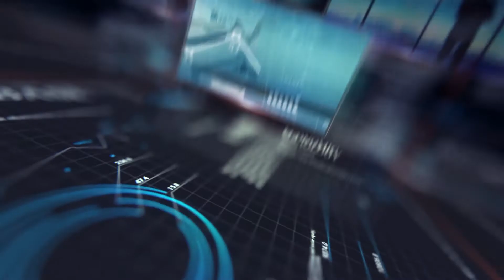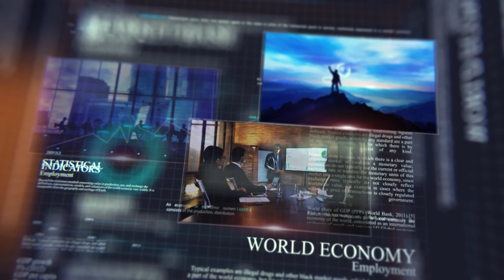Profil De Companie - FoodMania